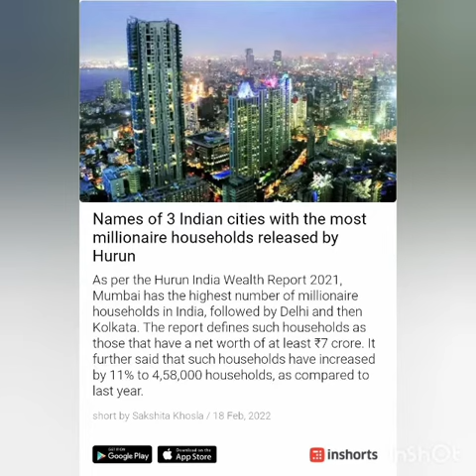Name of the 3 Indian Cities... importance